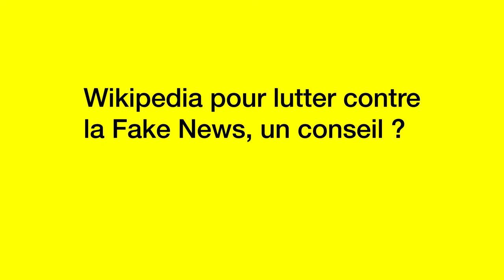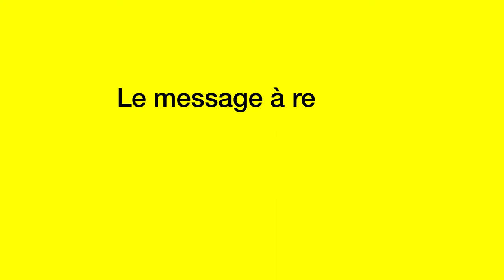Florence Devouard - Wikipedia - Symposium Fake News : qui croire ?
Florence Devouard, Présidente honoraire de la Wikimedia Foundation, consultante et conférencière est intervenue au Symposium 2018 de la HEG-Genève.

Wikipédia à l'heure de la manipulation : la revanche des humains sur les algorithmes

Fake News : qui croire ?
Impact économique, politique et scientifique de la désinformation

13ème Symposium HEG-Genève : 31 mai 2018

Alors que les sources d’information se multiplient, il est de plus en plus difficile de trier le vrai du faux.

Comment décider et sur quelle base ? Ne se fait-on pas influencer à son insu ? Qui croire ?

Selon une étude du MIT, sur Twitter une information fausse a 70% de plus de chances d'être propagée qu'une vraie. La méfiance et la suspicion pourraient devenir la règle.

De plus, il ne se passe pas un jour sans que la presse elle-même parle de Fake News. Face à ce constat alarmant, certains pays, ainsi que la Commission européenne se préparent à légiférer.

Pour son symposium, la HEG-Genève a réuni des spécialistes de cette question pour apporter un éclairage en 3D : politique, économique et scientifique.